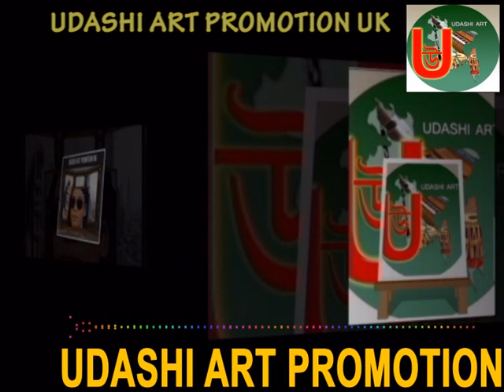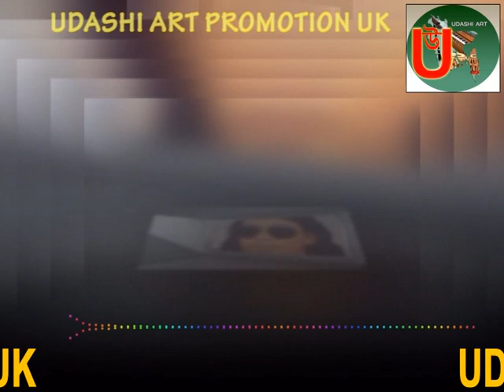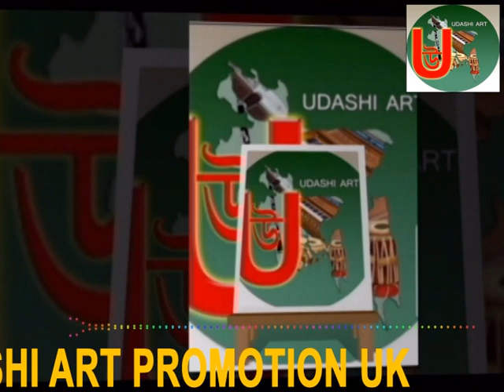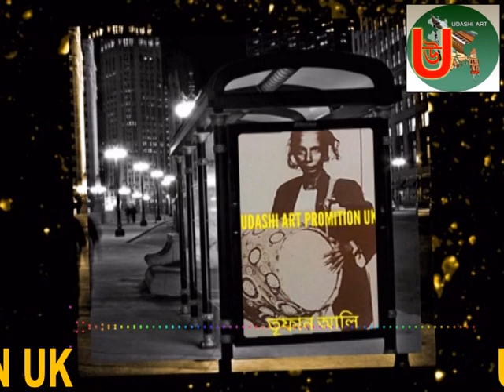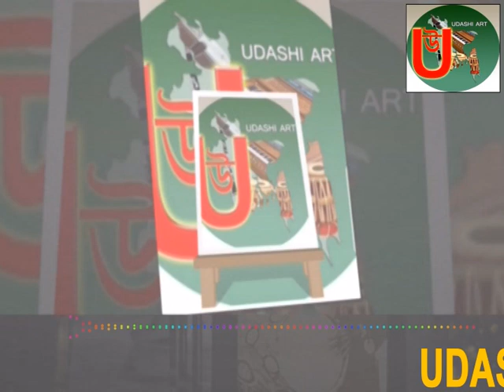Singer Baul Kari Amir Uddin Ahmed মালজূরা গানের আসর ১৯৮১ ইংরেজি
(  Live in Bangladesh 1981 )
                  (  স্থান মৌলভীবাজার  )
( অংশ গ্রহণে বাউল কারী আমির উদ্দিন আহমেদ ও বাউল শ্রী অমিয় ঠাকুর  )
(  দয়াল প্রভু হে জানি আদি-অন্ত তোমারই সব গড়া  )
গান টি গাইলেন বাউল কারি আমির উদ্দিন আহমেদ
( হারমনি জুয়েল আহমেদ  )
(  ডূলি তুফান আলী  )
(  ডফকি বলাই শাহ  )